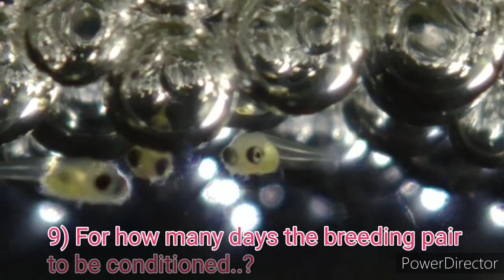Nemo Candy Placard Male x Dumbo Ear Female Betta Fish Breeding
** Buy at your own Risk in Online **

Only call or WhatsApp him for buying
He cannot ship anywhere. Only can collect personally from him.

Successful betta fish breeding.
Koi Galaxy Placard Betta fish.
Betta fish breeding in Hindi
Betta fish breeding in Tamil